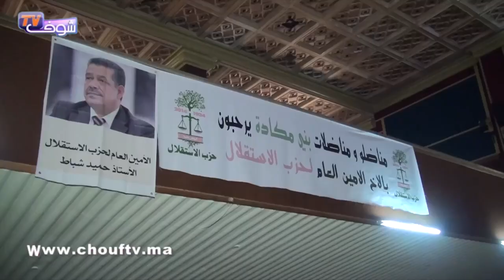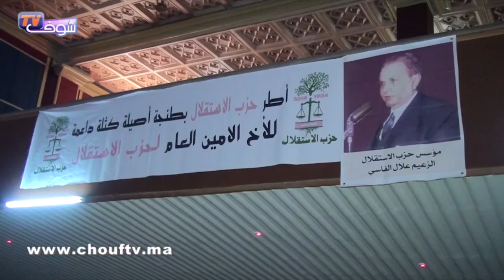الحصاد اليومي : محامون وحقوقيون و ساكنة بنسليمان شاركوا في الندوة الصحفية تضامنا مع مصطفى العمراني